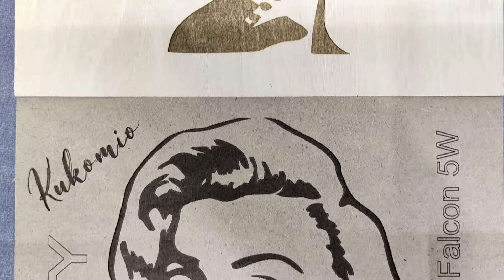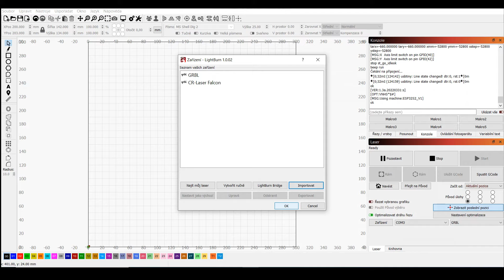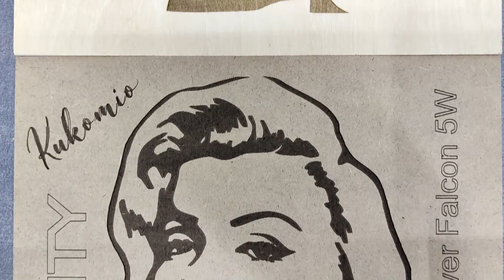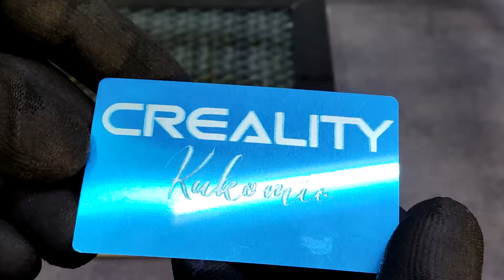Creality CR-Laser Falcon Engraver with 5W Optical Output - unbox, assemble and test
Creality Laser Engraving Machine  - CR Laser Falcon, 24W Engraving Machine with 5W Optical Output

Amazon
CR-Laser Falcon Engraver

Creality Laser engraver machine for beginners use remarkable Improvements realized by the poly-lens spot compressed laser technology: 6 Times Faster Up to 0.1 mm High Precision Spot Size Compressed to 0.12 * 0.06 mm from 0.32 * 0.14 mm Extraordinary cutting ability: Incise basswood veneer of 4-5 mm, two times thicker than the original 2 mm.

QUICK FOCUSING
 Creality  CR-Laser Falcon Laser  Time-saving and easy to handle. And also Creality Laser engraveing ​​machine has Quick and accurate starting point location. Continuous blue light emissions from the laser head will indicate the engraving area. For batch engraving, use the auxiliary grid plate for the same working area confirmation.

OFFLINE SUPPORT
laser engraving machine has a 3-in-1 Innovation Achieves One-button Management. Press the glowing button to control working status, including preview, engrave / cut, pause and restart. LED indicator for in-time indication: On - Machine is working. Flickering with Drones - Security Issues Indication (machine moving / rolling over). Breathing Light - ready mode.

Laser cutting engraving machine support Laser GRBL: For Windows XP, 7/8/10/11. Lightburn: Available for Windows, Mac OS and Linux. Support NC, DXF, BMP, JPG, PNG, SVG, G-Code and other file formats.

Creality CR-Laser Falcon has the laser protective cover meets FDA Class 1 safety level and can filter 90% light. Fan with washable cotton filter effectively absorbs the smoke and dust. Creality Laser cuting machine can work on contour, gray scale, paper, cotton, leather, fabric Materials of general hardness: wood, PVC, bamboo, acrylic, matte stainless steel, metallic painted surface, anodized surface, elector-wing surface, dark metallic surface.

Skip Ahead
0:00 - Intro
0:36 - Unbox
1:07 - Assembly
2:52 - Focusing
3:16 - Software install
3:32 - Speed test Cutting 4mm plywood
4:45 - Engrave plywood and MDF
6:38 - Cutting 4mm plywood - 3D puzzle GUN
7:02 - Engraving Aluminum Business Card
7:34 - Engraving   Acrylic Mirror